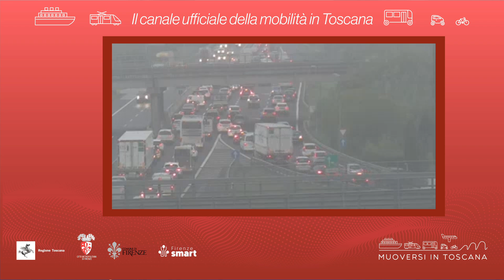Muoversi in Toscana - Edizione delle 18.30 del 12 luglio 2024